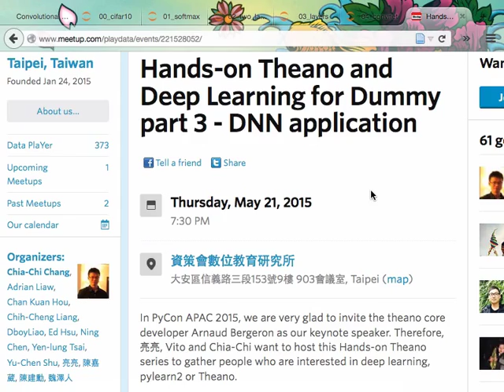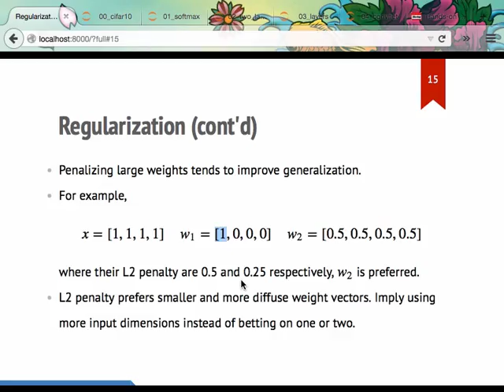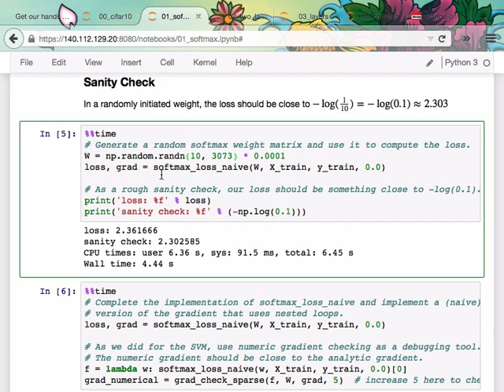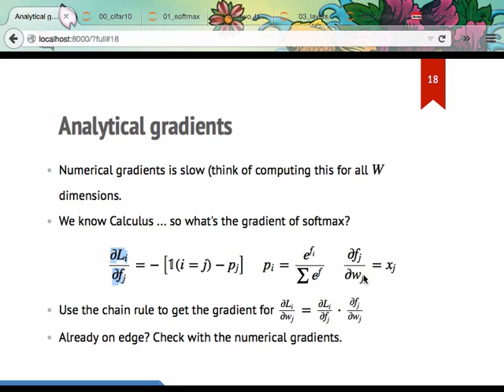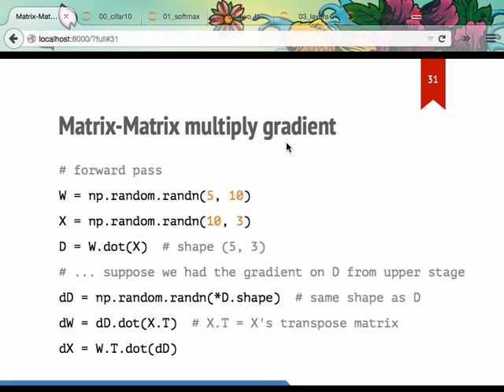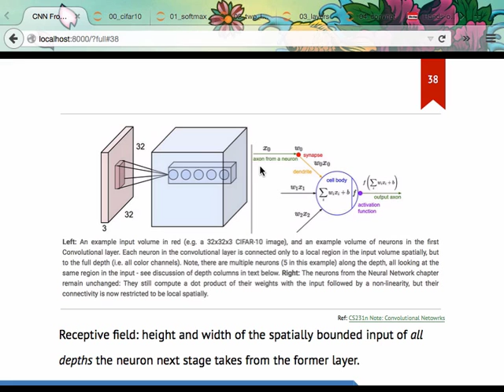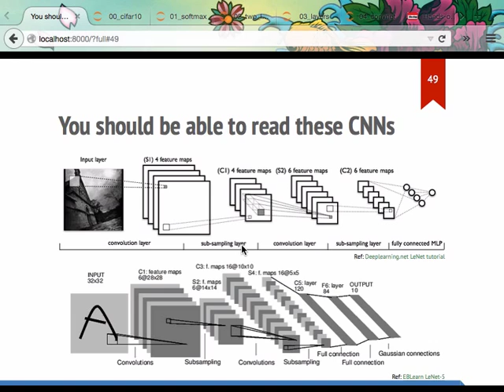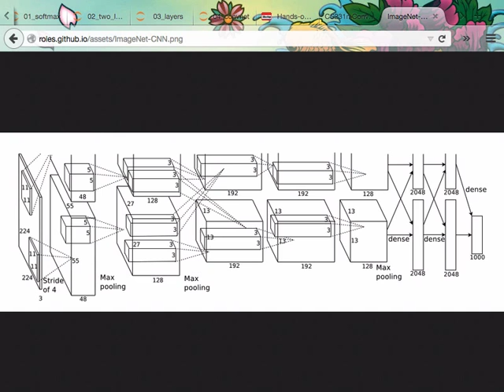20150518 MLDM Monday - Convolutional Neural Network From the Ground Up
講題：Convolutional Neural Network From the Ground Up
講者：亮亮

Abstract

In this talk, we will implement the CNN (Convolutional Neural Network) learner from the ground up using Numpy. Basically it is a shorten work-through of the first half Stanford CS231n course and we will finish a small portion of the assignment 1 and 2.

The work-through is targeted to be within 1 hour. Not sure how far we can go, but pretty much we won't be able to elaborate on all the details. So it is recommended to read the course and do all the homework yourself after this talk. (Note: The speaker spent roughly 100 hr to reach the CNN part)

亮亮 is a master student active in Taipei Python and R meetups who strives to graduate. His research topic focuses on network analysis of cancer genetics. After his intern in MSRA, one of his current project works on digital histopathology analysis using CNN. He is reachable through his home site or Twitter @ccwang002.